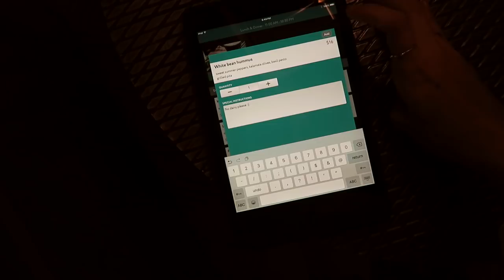VLOGMAS 5 : świąteczne rozdanie & luksusowy hotel tour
Mikołajkowe rozdanie trwa tylko do końca dnia 6.12!

Aby wziąć udział należy:
- Włączyć powiadomienia o nowych filmach na moim kanale (dzwoneczek!)
- Dać kciuka w górę temu filmowi
- Zostawić komentarz, w którym napiszecie dlaczego chcielibyście dostać Codziennik

↓ rozwiń po więcej informacji ↓

Miłego oglądania!

xoxo,
Karolina